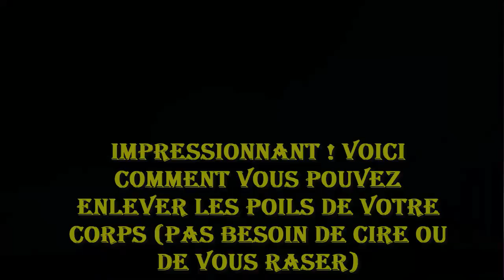Impressionnant Voici comment vous pouvez enlever les poils de votre corps